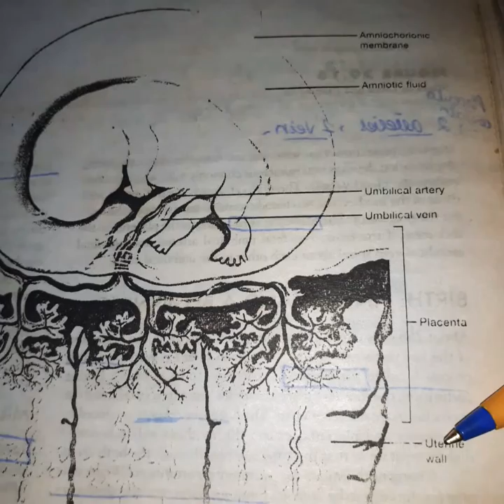lecture: Reproduction & development+ embryology Topic: birth + embryonic development paper D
Zoology 4th year